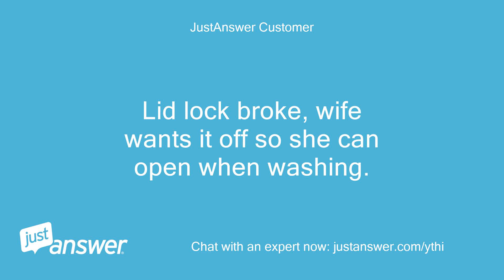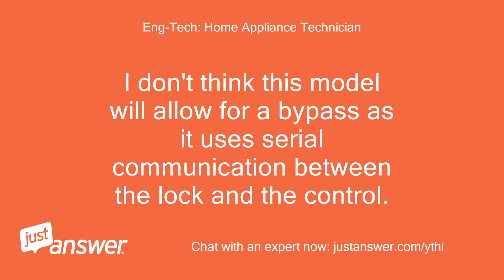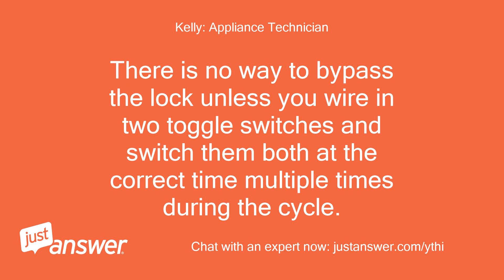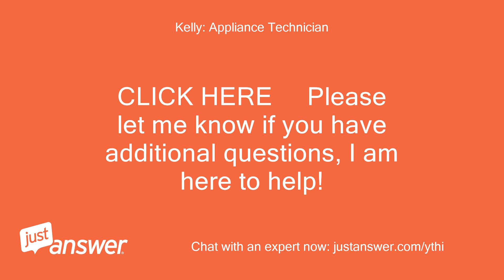How To Bypass A Four Wire Lid Switch On Kenmore Washer?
JustAnswer Customer: How to bypass a four wire lid switch on Kenmore washer?
JustAnswer Customer: Lid lock broke, wife wants it off so she can open when washing.
JustAnswer Customer: On my plug I have yellow blue white and red.
JustAnswer Customer: What wires bypass switch?
JustAnswer Customer: It was bought on 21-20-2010.
Eng-Tech: Home Appliance Technician: Hello and welcome to Just Answer.
Eng-Tech: Home Appliance Technician: My name is * * I will be helping you.
Eng-Tech: Home Appliance Technician: Please give me a moment to review your question.
JustAnswer Customer: Posted by JustAnswer at customer's request) Hello.
JustAnswer Customer: I would like to request the following Expert Service(s) from you: Live Phone Call.
JustAnswer Customer: Let me know if you need more information, or send me the service offer(s) so we can proceed.
Eng-Tech: Home Appliance Technician: Ok, I submitted it per your request.
JustAnswer Customer: I have paid 28 dollars already what wires bypass switch please
Eng-Tech: Home Appliance Technician: I don't think this model will allow for a bypass as it uses serial communication between the lock and the control.
Eng-Tech: Home Appliance Technician: I will leave this open to another expert to see if they can help.
Kelly: Appliance Technician: Thanks for counting on us to help with your appliance problem.
Kelly: Appliance Technician: My name is * * I look forward to helping you!
Kelly: Appliance Technician: Please allow me just a few minutes to prepare some information for you, thank you!
JustAnswer Customer: Ok thanks
Kelly: Appliance Technician: There are two switches inside that assembly, see attached wiring diagram, red box.
Kelly: Appliance Technician: The control is electronic and monitors the position of both switches for   OPEN and CLOSED   states.
Kelly: Appliance Technician: There is no way to bypass the lock unless you wire in two toggle switches and switch them both at the correct time multiple times during the cycle.
Kelly: Appliance Technician: You will need to replace the lid switch.
Kelly: Appliance Technician: Would you like a link to that switch and replacement instructions?
JustAnswer Customer: No I guess I will have to get another washer.
JustAnswer Customer: It is not that old though it worked good.
Kelly: Appliance Technician: The switch is cheap and easy to replace.
Kelly: Appliance Technician: It would be worth replacing a switch.
JustAnswer Customer: How much is switch
Kelly: Appliance Technician: The link below is to the part you will need.
Kelly: Appliance Technician: CLICK HERE        The video at the link below shows how it is replaced!
Kelly: Appliance Technician: CLICK HERE     Please let me know if you have additional questions, I am here to help!
Kelly: Appliance Technician: Thank you so much!
JustAnswer Customer: Thank you for your help
Kelly: Appliance Technician: Absolutely my pleasure, thank you!